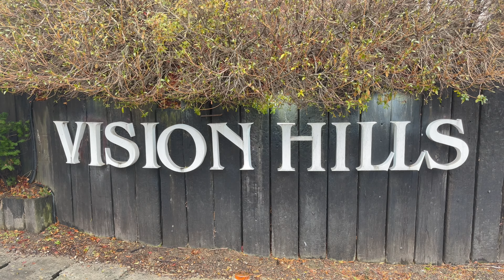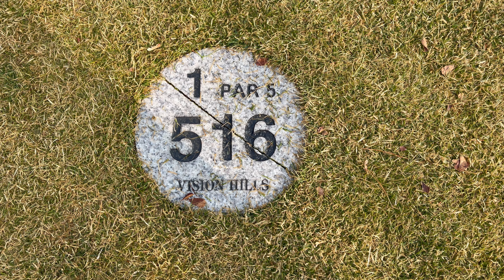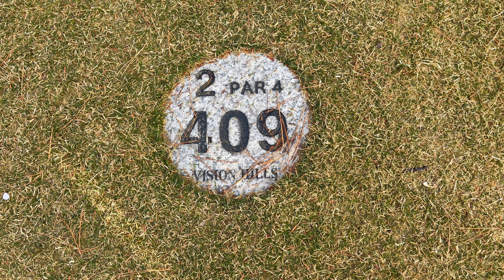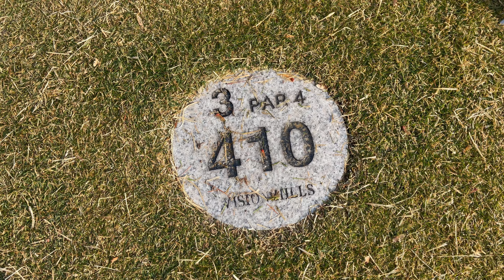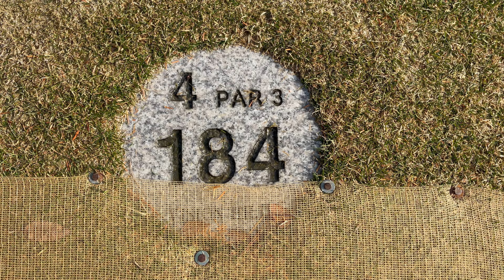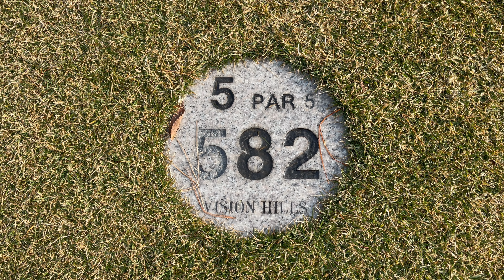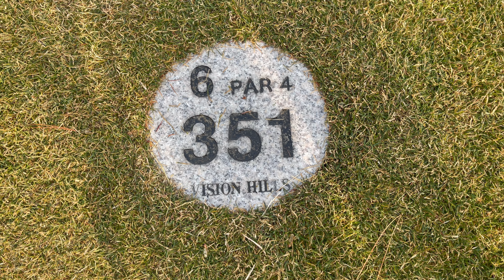[Ep.66-1] 비전힐스cc에서 눈호강하고 온 썰 풀어볼랍니다.. 블루티에서 로우싱글치는 최고수들의 고래 싸움! 그 사이에서 등 터지는 새우 골프앙.. 그 전반전 PLAYlog